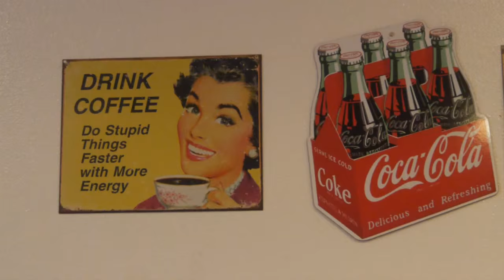BM15: Road To Battle Mountain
Team, ‪‎VeloX V‬ en renners herenigd! Las Vegas - Battle Mountain, een lange, eenzame rit. Nog maar drie dagen tot de eerst racedag, ook de andere teams komen binnenkort aan.

Team, VeloX V and riders are reunited! Las Vegas - Battle Mountain, a long and lonely drive. Only three days until the first raceday, the other teams will be arriving soon.

Shot and edited by Jelle Luijkx.